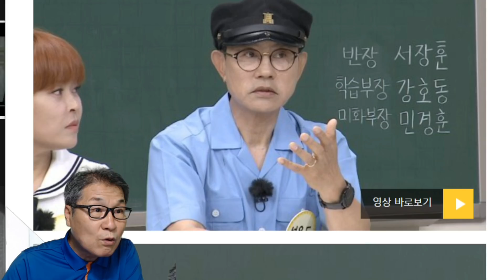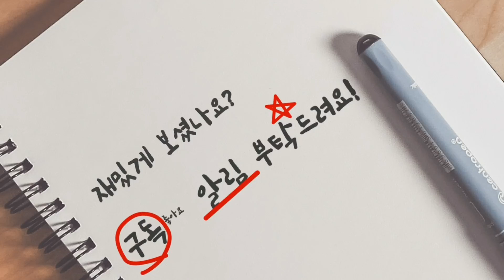설운도 '별빛같은 나의 사랑아' 작곡 비하인드 스토리 털어놔 화제! 뒤에는 '영웅시대' 있었다! 다음 신곡 작곡가 누구?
설운도가 최근 작사, 작곡한 임영웅의 노래 '별빛 같은 나의 사랑아'에 얽힌 스토리를 밝혀 화제가 되고 있다. 이 노래를 작곡하게 된 배경에는 영웅시대가 있었다.